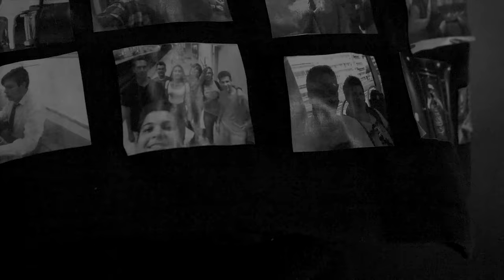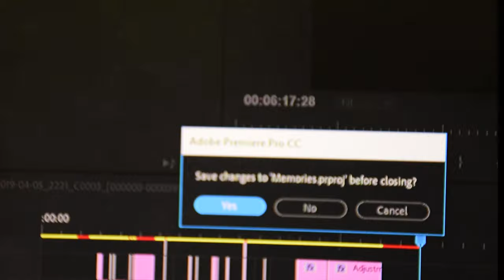Memories | Short Film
Directed, Shot and Edited by Johnny Koukouvanis

Special Thanks to:
- Dexter Michael Banham
- Σταυρούλα Γιαννοπούλου
- Παναγιώτης Κουκουβάνης
- Παρασκευή Μαλαματένια
- Κώστας Γεωργακόπουλος
- Γιώργος Στασινόπουλος
- Μάνος Σμυρλής

Ευχαριστώ την καφετέρια DOMS στην Ηλιούπολη για την παραχώρηση του χώρου